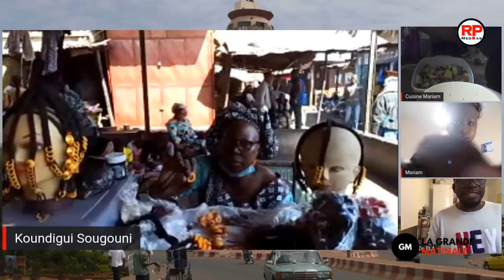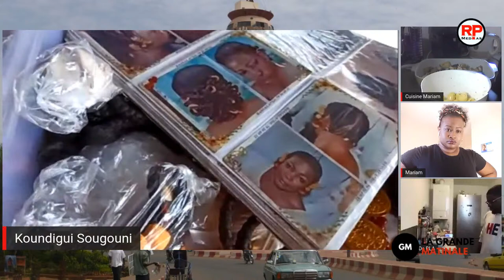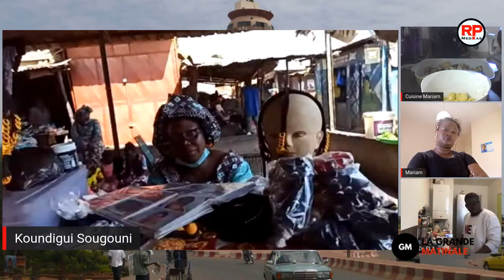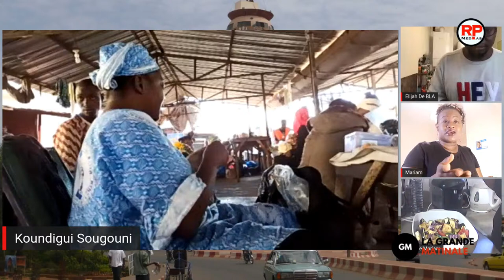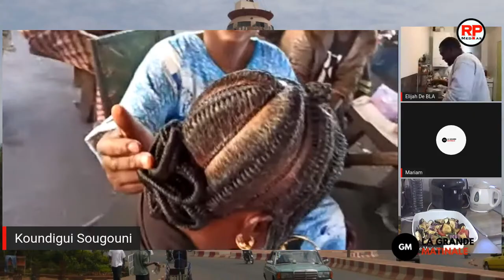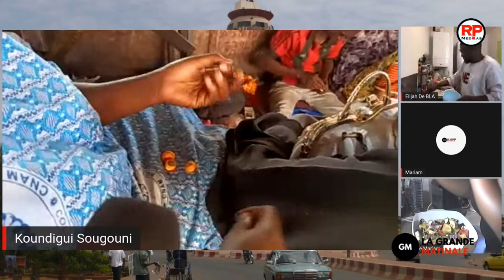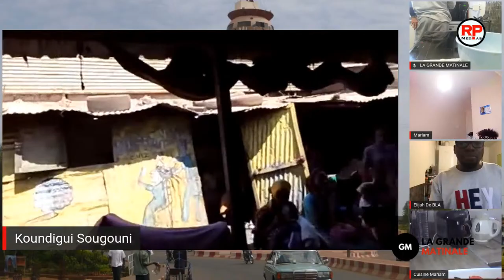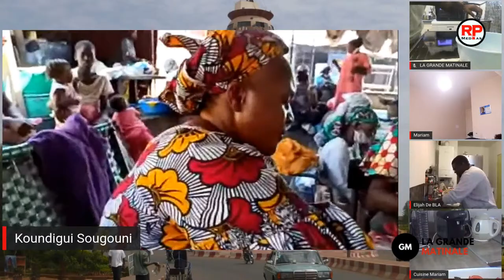[La grande matinale S1E8] avec les coiffeuses au marché de Bamako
La caméra de Sadio Niakaté nous fait découvrir l'univers des femmes coiffeuses qui impriment leur marque sur la beaute à Bamako.
Mariam TRAORE et Elijah De Bla vous reçoivent en cuisine